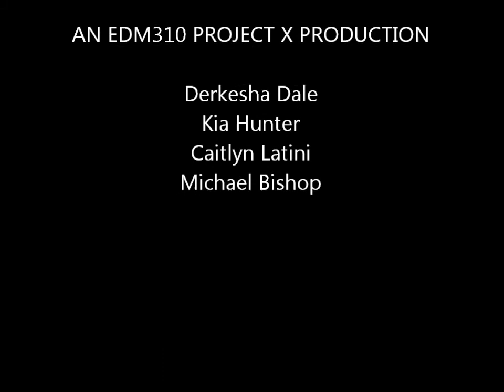Proejct X EDM310 final project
edm 310 project 16